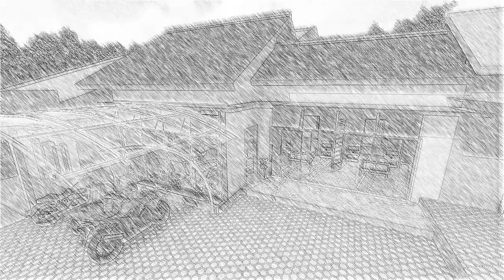Desain Rumah Poskesdes minimalis Modern